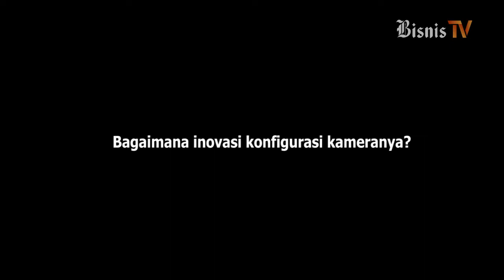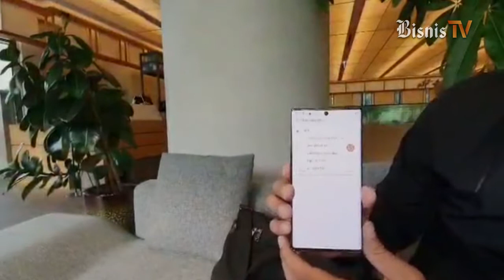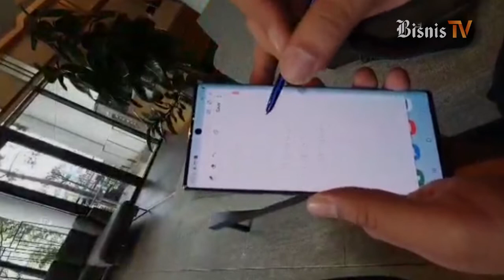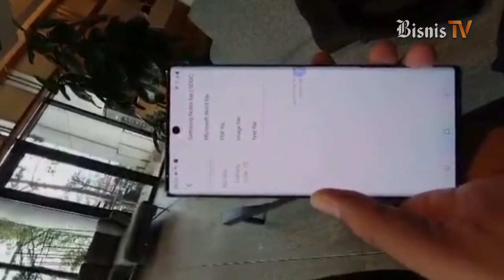Fitur Mutakhir Duo Galaxy Note 10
Samsung telah menghadirkan seri Note terbaru dengan dua
model yakni Galaxy Note 10 dan Galaxy Note 10+. Dua fitur mutakhir dibenamkam Samsung pada gawai Note 10 dan Note 10+. Apa saja? Tonton video berikut ini.